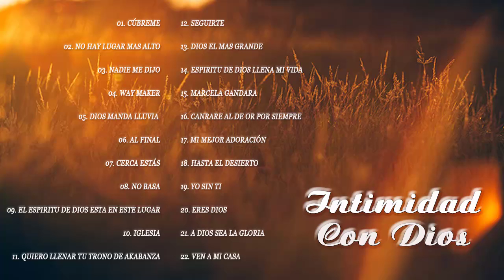MUSICA CRISTIANA DE ADORACIÓN Y ALABANZA PARA ORAR 2020 - GRANDES ÉXITOS DE ALABANZA Y ADORIACÓN